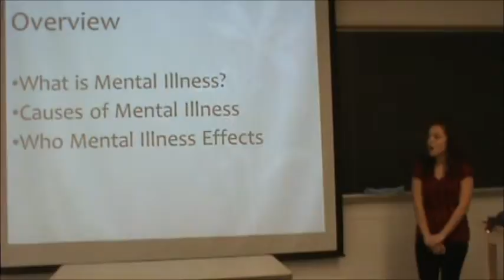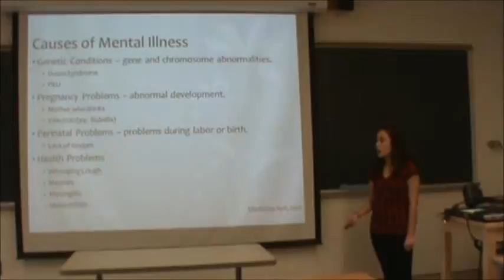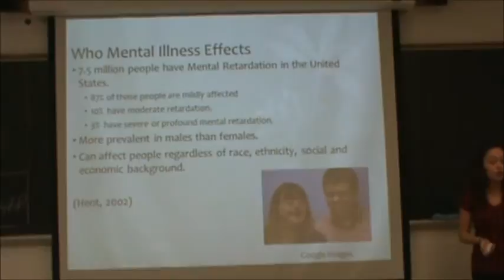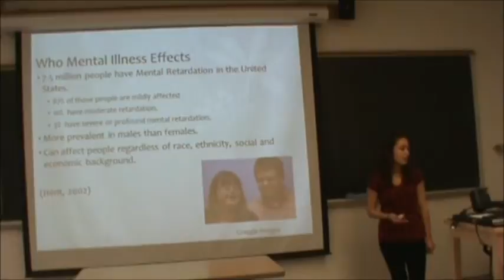Amanda Rosado on Mental Illness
In this short informative presentation, Amanda Rosado talka bout Mental Illness.